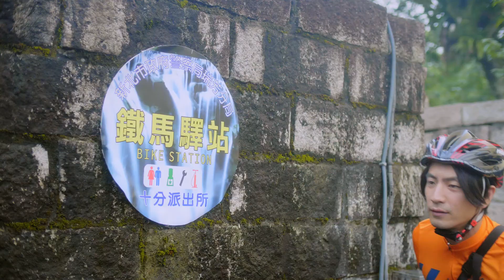Fahrradfahren in Taiwan - Erlebe eine unvergessliche Reise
Durch die Zusammenarbeit aller Verwaltungsbüros der Nationalen Landschaftsgebiete Taiwans und deren umliegenden Radwege, egal ob lang oder kurz, flach oder hügelig, werden die Einzigartigkeit, die Vorzüge und der Zusammenhalt des Fahrradfahrens in Taiwan, 2021 in den Vordergrund gestellt.